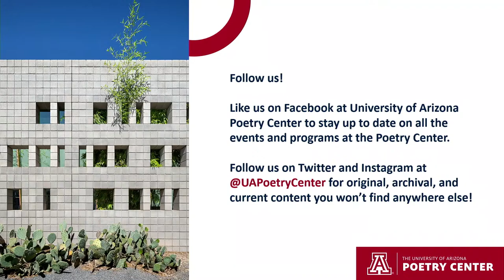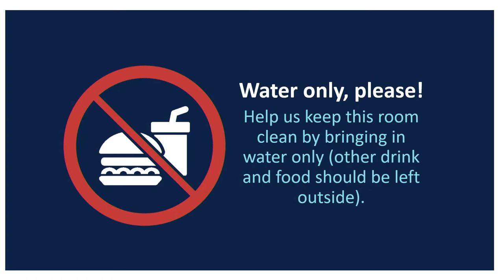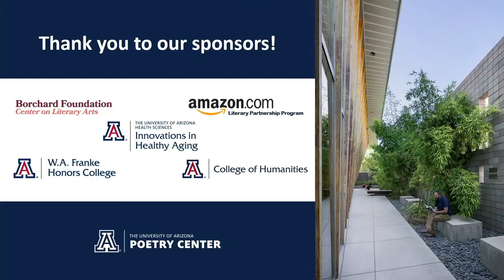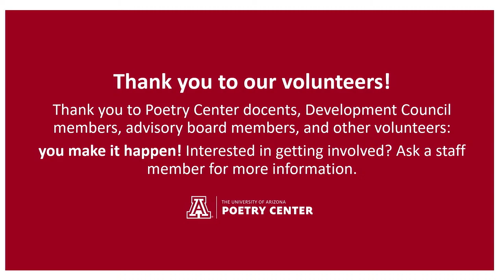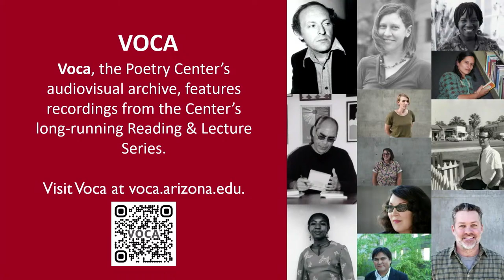Reading: Matthew Zapruder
Join us for an in-person reading with Matthew Zapruder.

Matthew Zapruder is the author of five collections of poetry, most recently Father’s Day (Copper Canyon, 2019), as well as two books of prose: Why Poetry (Ecco, 2017) and Story of a Poem (Unnamed, 2023). He is editor at large at Wave Books, where he edits contemporary poetry, prose, and translations. From 2016-7 he held the annually rotating position of Editor of the Poetry Column for the New York Times Magazine, and was the Editor of Best American Poetry 2022. He teaches in the MFA in Creative Writing at Saint Mary’s College of California.

We're grateful for support from the College of Humanities, Health Sciences Innovations in Healthy Aging, the W.A. Franke Honors College, and from supporters in the Poetry Center's Walt Whitman Circle for their underwriting support.